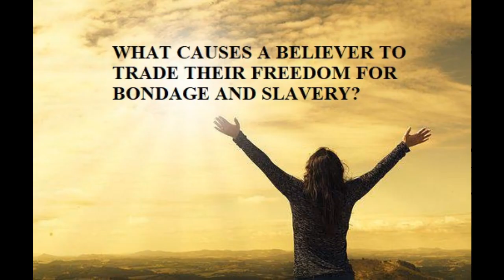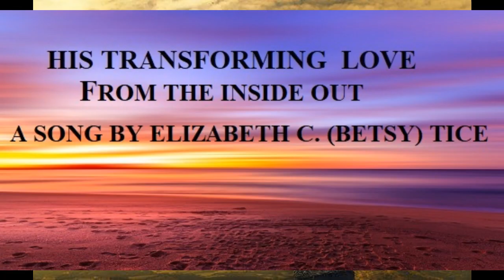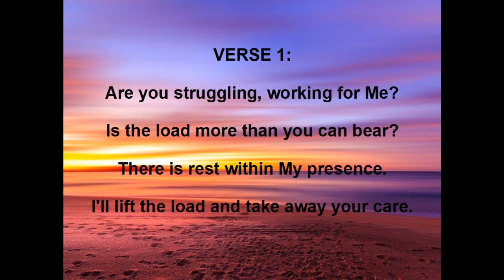ARE YOU FREE OR A SLAVE